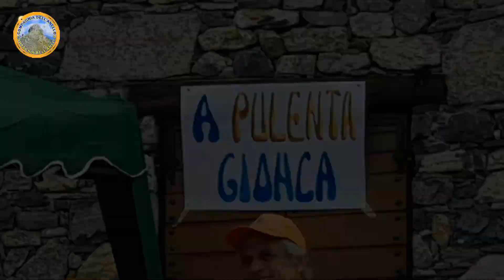Anello delle borgate di Quarzina (ovvero i “Sapori della Balconata di Ormea 2019”)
Un bel percorso, facile e adatto a tutti, esposto a sud e quindi consigliabile in primavera e autunno, quanto in quota c'è ancora (o c'è già) neve, abbiamo potuto sperimentarlo partecipando all'annuale (undicesima) tappa dei Sapori della Balconata di Ormea che questa volta è andata alla scoperta delle antiche borgate della frazione Quarzina di Ormea, tutte appollaiate sulla dorsale che dal Pizzo d'Ormea (2476m) scende in direzione Sud-Est formando il Monte Castello di Quarzina e l'altipiano della Colma in direzione di ponte di Nava.